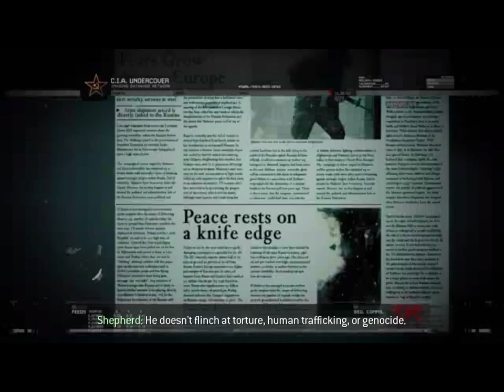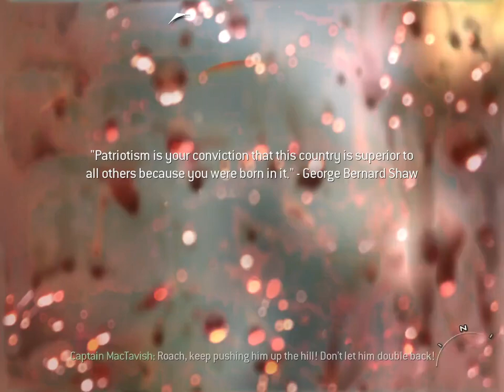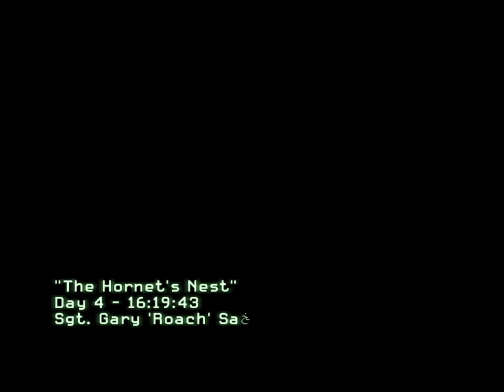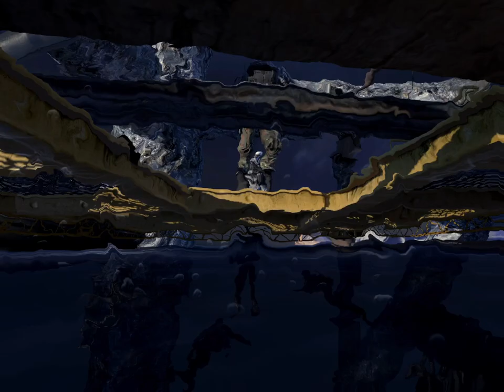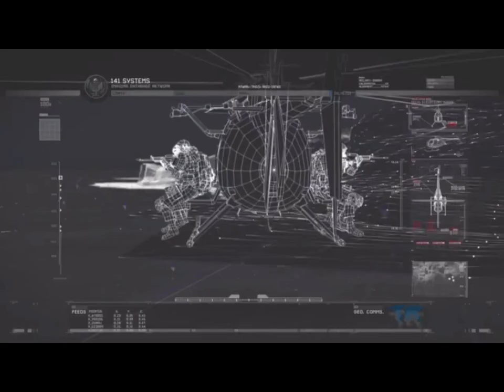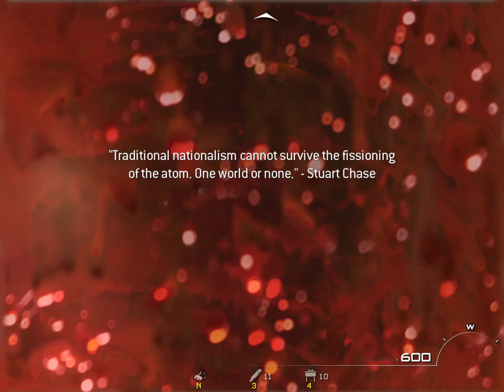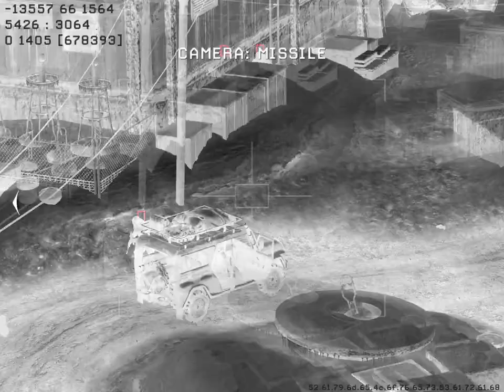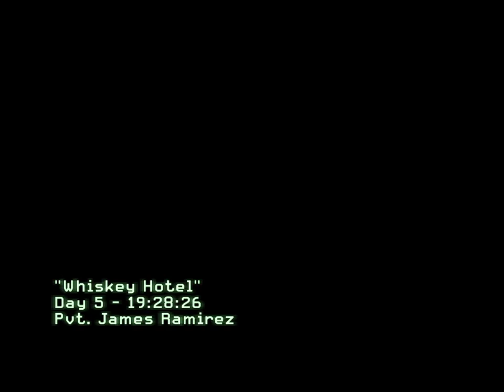Call of Duty Modern Warfare 3 FULL Game Walkthrough - No Commentary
Call of Duty Modern Warfare 3 is a first-person shooter video game, jointly developed by Infinity Ward and Sledgehammer Games. The game's campaign follows Modern Warfare 2 and begins right after the events of its final mission. Similar to Modern Warfare 2, it is centered around the Task Force 141, which contains Captain Price, Soap MacTavish, and Yuri, one of the playable characters. Alongside the Delta Force and Special Air Service, they hunt Vladimir Makarov (antagonist of Modern Warfare 2), a Russian terrorist who leads the Russian Ultranationalist party.